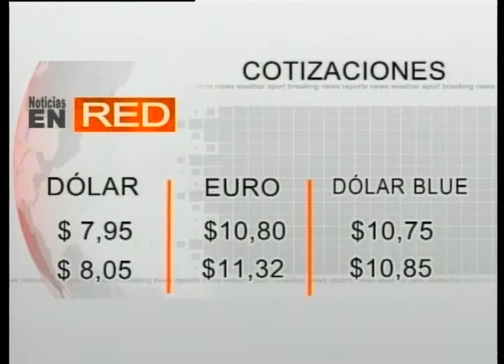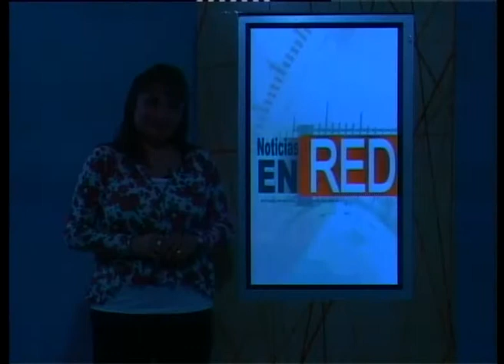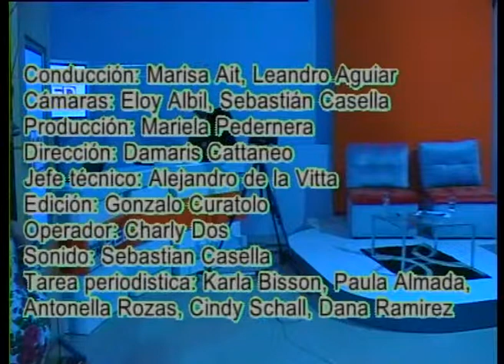Noticias en Red Completo Lunes 31/03/14 NR1407